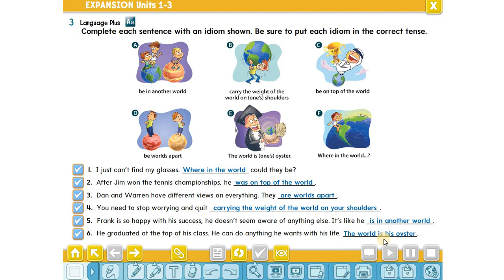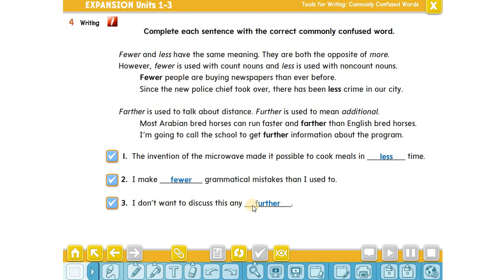Mega Goal 5 Expansion Units 1 to 3 page 52 and 53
شرح كتاب ميجا جول 5 مراجعة الوحدات من 1 الى 3 الصف الثالث ثانوي الفصل الثاني